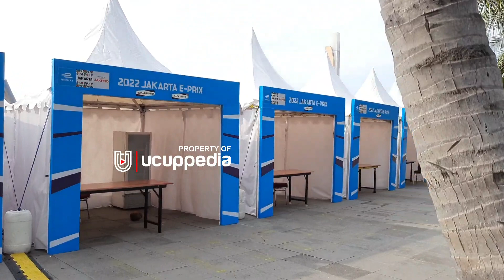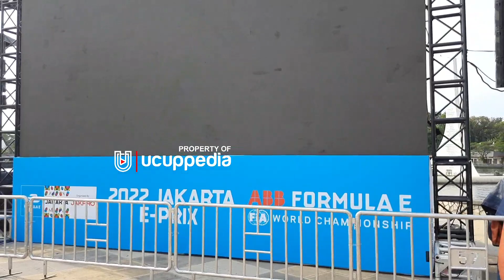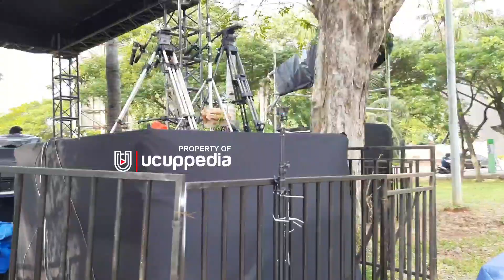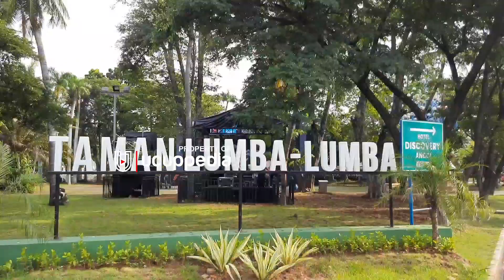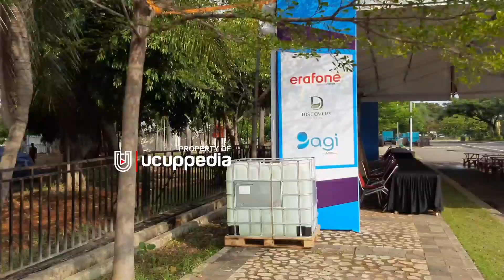INI DIA LOKASI NOBAR E PRIX ANCOL FESTIVAL 4 ‼️ VIBRAN STAGE LUMBA-LUMBA ‼️